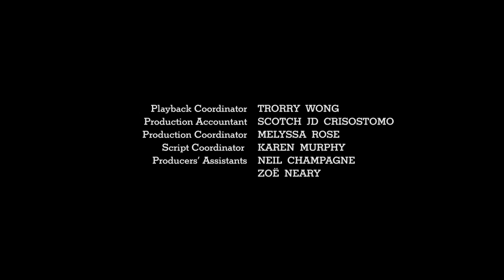Dirk Gently's Holistic Detective Agency Season 2 Episode 04